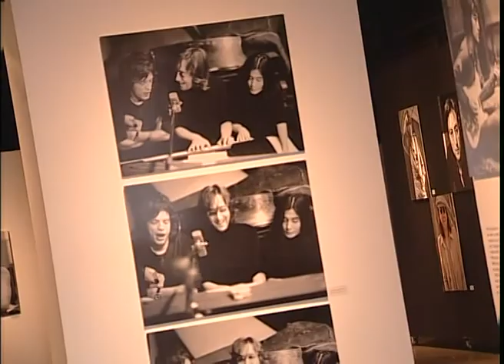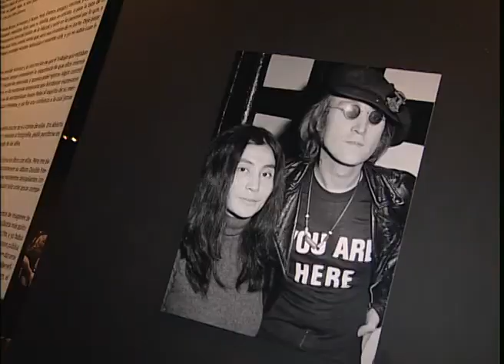Lennon En Rosario